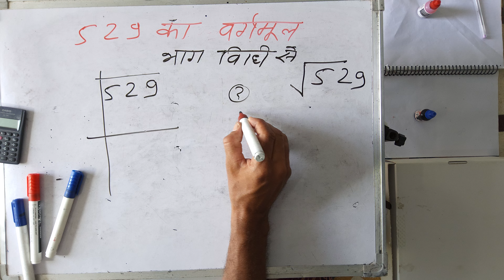आसन तरीके से √529 | 529 का वर्गमूल | Square root in Hindi By Surendra Khilery